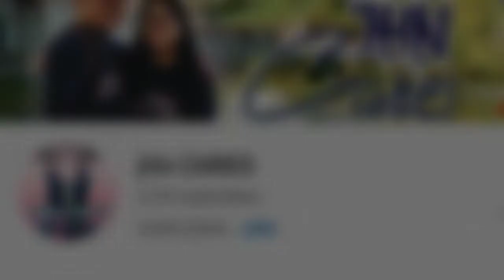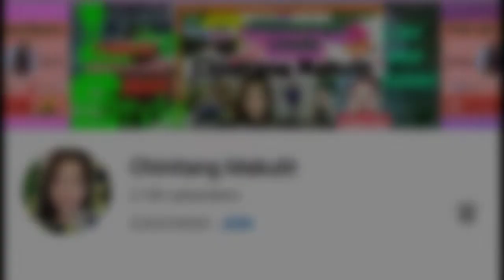How to super set shoulder program part 1 | workout at home homemade gym